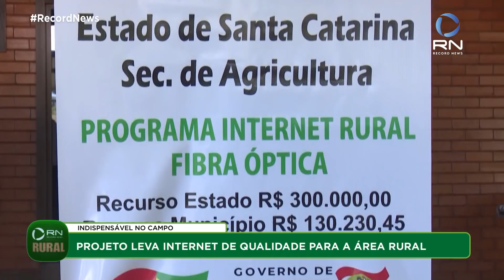Record News Rural - 31/03/2022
Produção de lúpulo, essencial para o mercado cervejeiro, está fortalecido no Brasil. Santa Catarina é um dos estados que mais vêm apostando neste cultivo;

Procura por pescados aumenta com alta dos preços da carne vermelha. Vendas têm animado os pescadores por todo o Brasil.